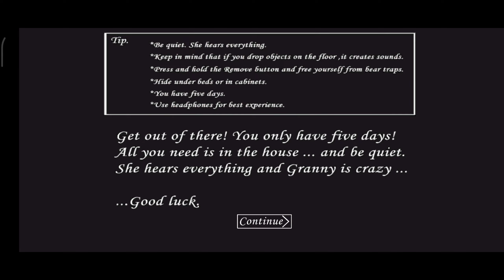GRANNY SCARY GAME - DAY 1 | GAMERPRO